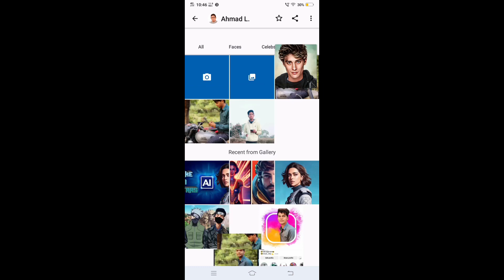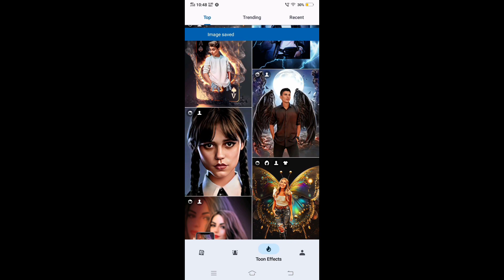How to make AI avatars || AI avatars kaise banaye || Song=PLEEG___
@Ai avatars kaisa baneya
@apne image ko Ai avatars kaise baneya
@ai avatars
@Make ai
@Make ai avatar

The title is "How to make an AI avatar".